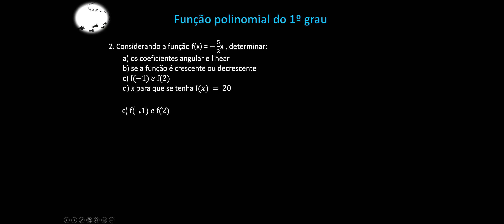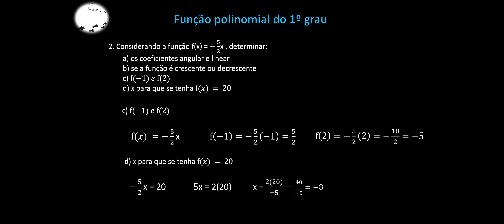Funções Aula 74- Função polinomial do 1º grau- Exercício 2